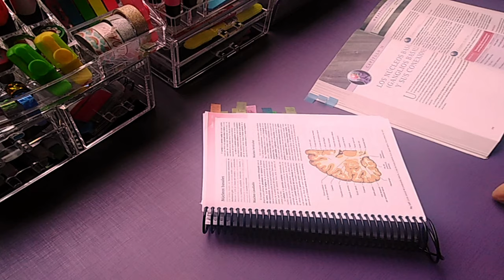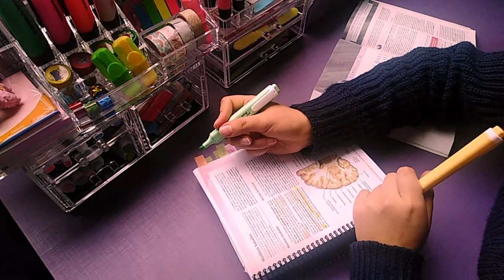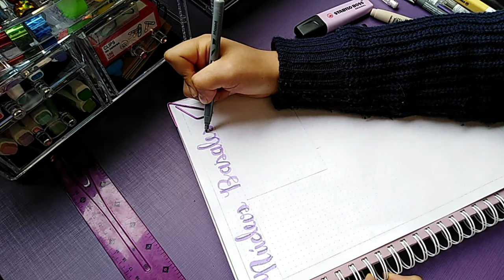CÓMO HACER RESÚMENES PARA ESTUDIAR MEDICINA FÁCILES Y ORGANIZADOS: 3 TIPS Y CONSEJOS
¿Te cuesta mucho hacer tus resúmenes organizados y  no sabes por dónde empezar?¿Te gustaría ahorrar tiempo y hacer buenos resúmenes fáciles para estudiar? No te preocupes, hoy te enseñaré el proceso de cómo hacer un resumen  súper fácil, organizado y rápido para estudiar medicina. Además te daré 3 tips y consejos  para hacer resúmenes con mayor eficacia  que te motiven a estudiar, los podrás aplicar en el colegio, escuela o universidad.
BIENVENIDOS A MI PRIMER VIDEO, GRACIAS POR VERLO, SI TE FUE ÚTIL Y QUIERES VER MÁS CONTENIDO SUSCRIBETE, LIKE, COMPARTE Y COMENTA QUE OTROS VIDEOS TE GUSTARIA ENCONTRAR EN EL CANAL